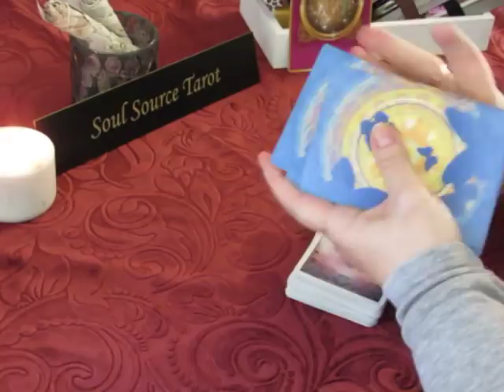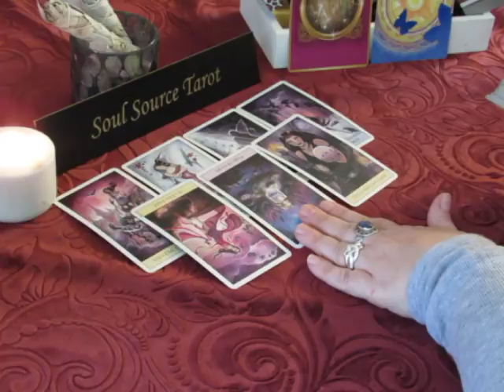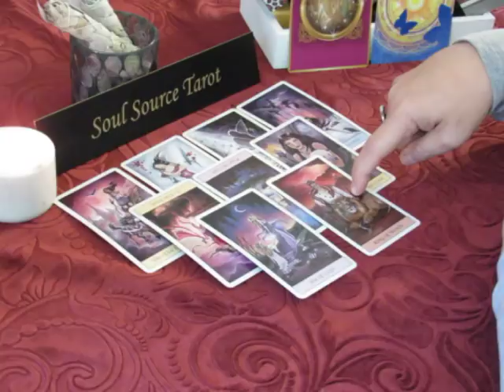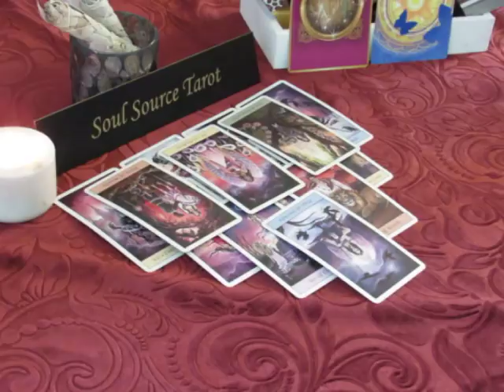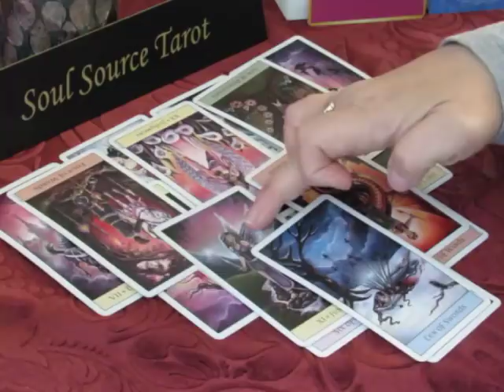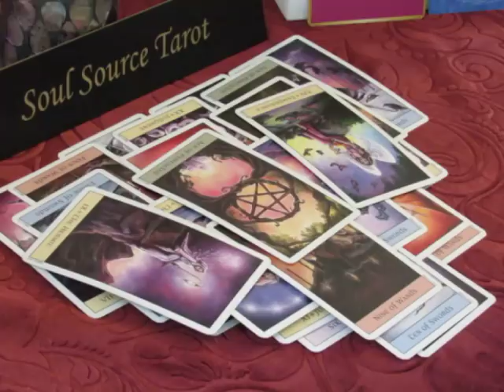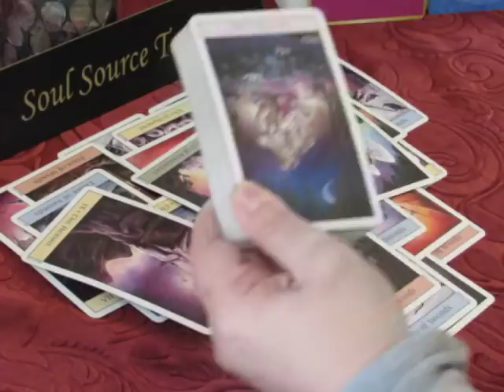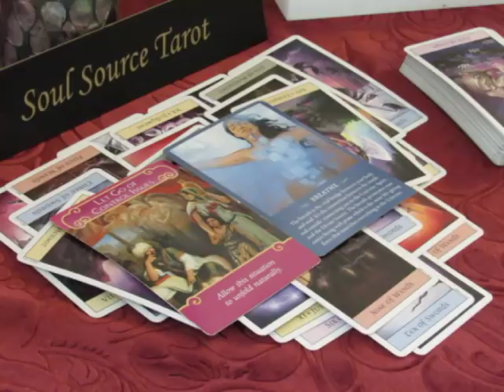~Taurus~Love~No Looking Back Now~May 7 to 15, 2018 Taurus Tarot Reading May 2018